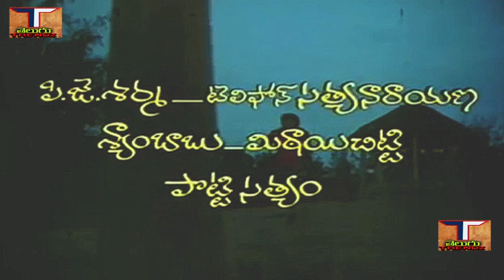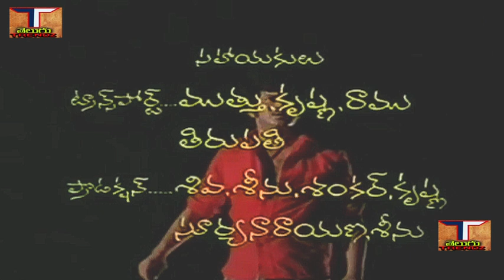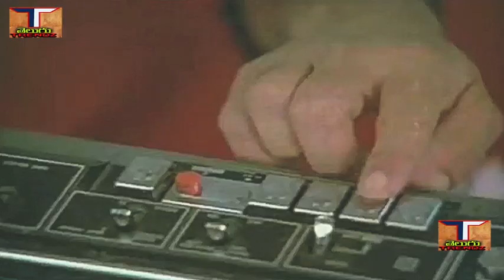Krishnavataram Telugu Full Movie || Krishna || Sridevi || Vijaya Shanthi || Sridhar ||Trendz Telugu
Movie  - Krishnavataram Telugu Full Movie,
Star Cast - Krishna, Sridevi, Vijayashanthi, P.R. Varalakshmi, K. victory, Prasad Babu, Vallam Narasimha Rao, Bhimaraju, T.L. Kantha Rao (Guest Actor), Allu Ramalingaiah (Guest Actor), Sridhar, P.J. Sharma, Telephone Satyanarayana, Mithai Chitti, Potti Satyam,Etc.
Story - Screenplay - Dialogues - Mullapudi Venkata ramana,
Lyrics - Veturi Sundarama ramurthy,
Singers - S.P.Balasubramanyam,P.Susheela,S.P.shylaja,
Direction - Bapu,